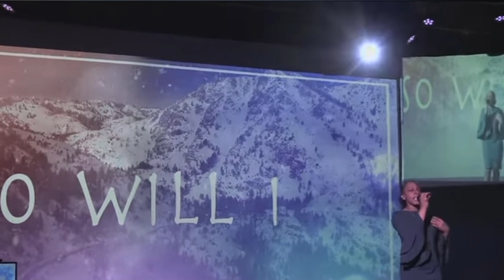So Will I | Ketsia Accime | 12 NOW